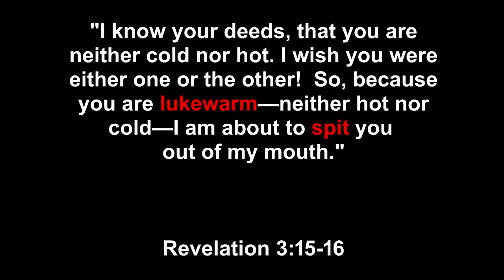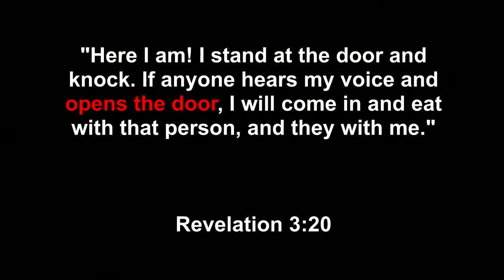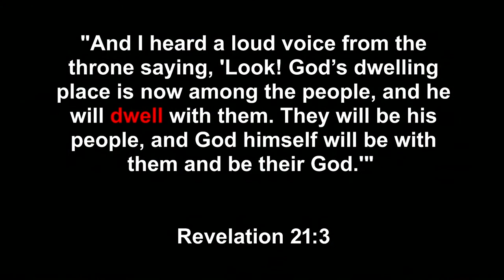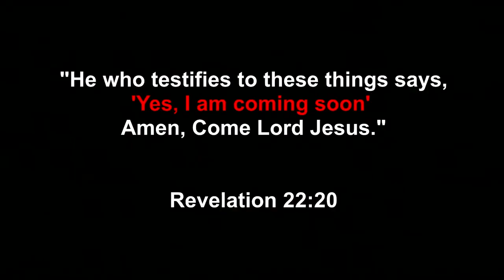The Story: The End of Time | Sermon (05.07.23)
With each passing day, we move further away from the first coming of Christ and closer to His
return in glory. Jesus will come to gather all His people and deliver us into the kingdom prepared for us
before the world was made. This was God’s final chapter of His Story all along, though we have seen it
unfold in bits and pieces. He comes to us to finish His new creation and seal us in His kingdom forever.

Sunday Morning Worship:
8:30 - Traditional Services
10:30 - Contemporary Service